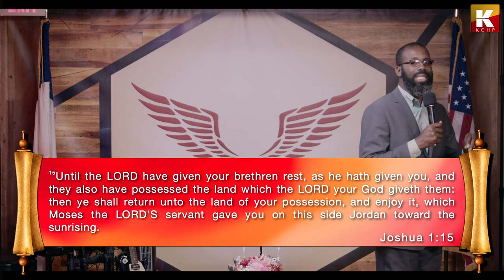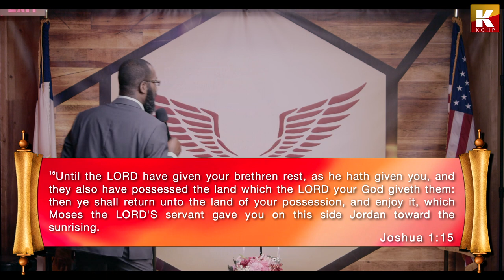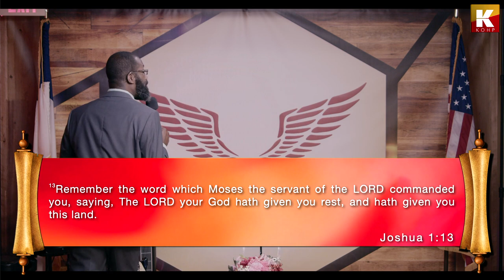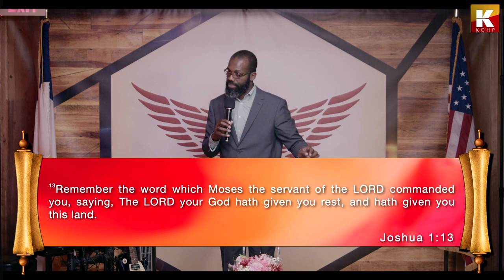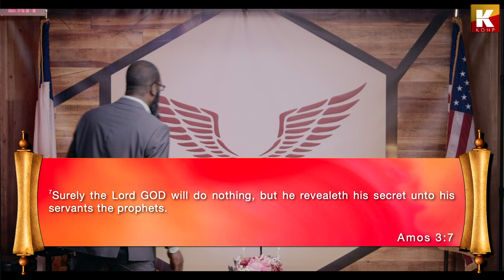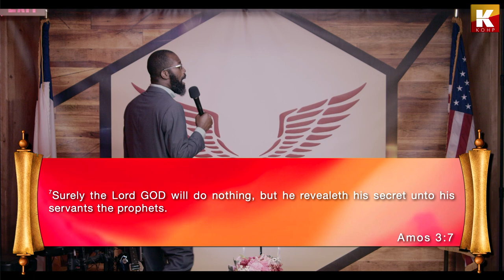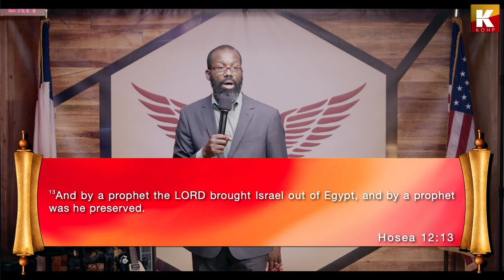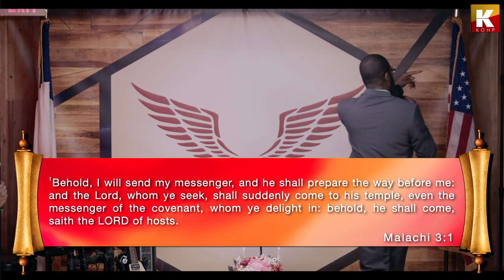3 days to enter the promise - Joshua 1:11 – Part 2